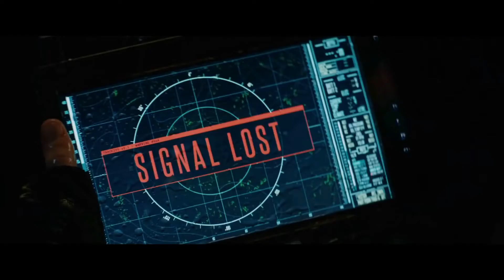JURASSIC WORLD 3: DOMINION (2022 Movie) Trailer Concept HD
Título original: Jurassic World: Dominion
Año: 2022
País: Estados Unidos
Dirección: Colin Trevorrow
Guion: Emily Carmichael, Derek Connolly, Colin Trevorrow (Personajes: Michael Crichton)
Fotografía: John Schwartzman

Reparto: Chris Pratt, Laura Dern, Jeff Goldblum, Sam Neill, Bryce Dallas Howard, Omar Sy, Campbell Scott, Mamoudou Athie, BD Wong, Justice Smith, Daniella Pineda, Scott Haze, Kristoffer Polaha, Dichen Lachman, Jake Johnson, DeWanda Wise, Isabella Sermon, Enzo Squillino Jr., Sam Shoubber, Bernardo Santos, Flanagan John, Luigi Boccanfuso

Productora: Amblin Entertainment, Universal Pictures, Legendary Pictures, Perfec World Pictures Co (Distribuidora: Universal Pictures)
Género: Fantástico. Aventuras | Dinosaurios. Secuela
Grupos: Parque Jurásico | Jurassic World

Sinopsis: Tercera entrega de la franquicia "Jurassic World".

Estreno mundial: junio 2022.

jurassic world 3 extinction (2021) first look trailer concept - chris pratt dinosaur movie